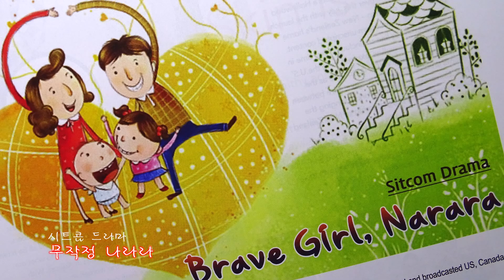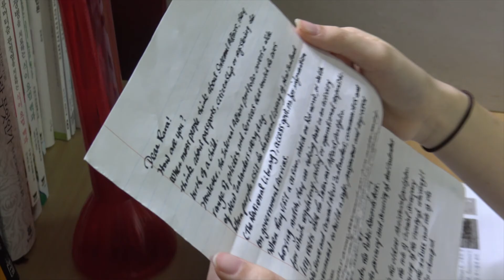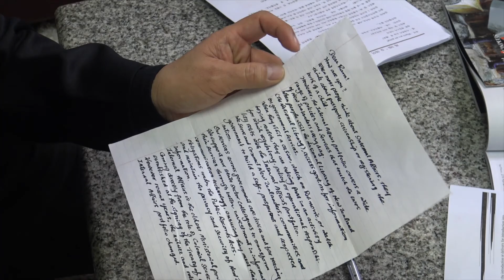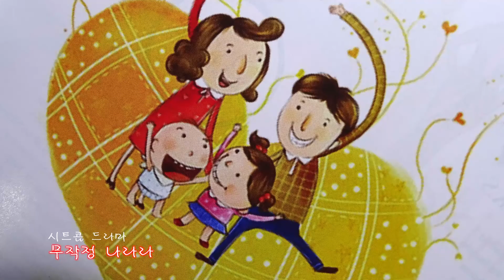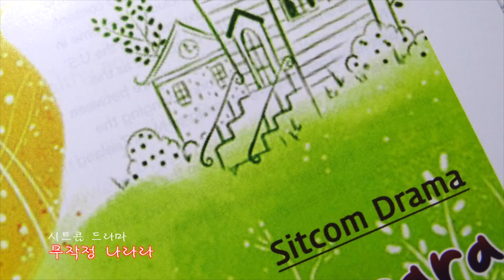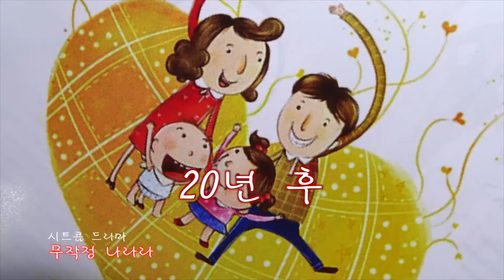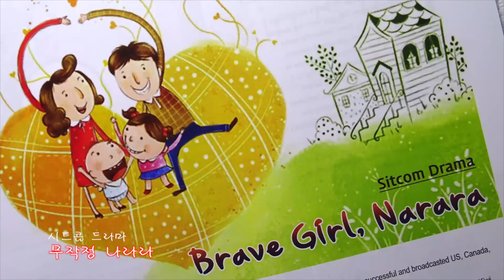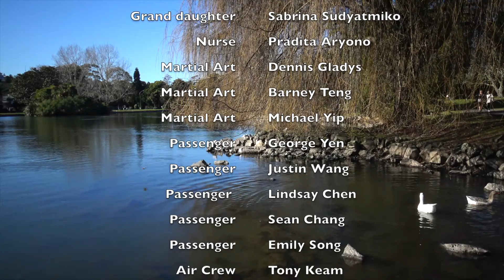무작정 나라라 Brave Narara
뉴질랜드 자체제작 시트콤 드라마 (2016년)